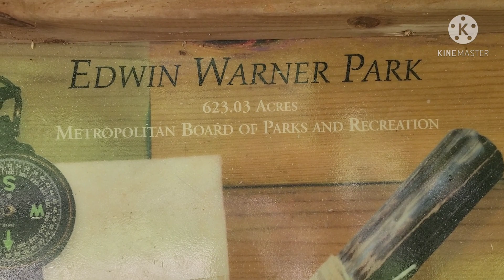Edwin Warner Park. Harpeth Woods Trail